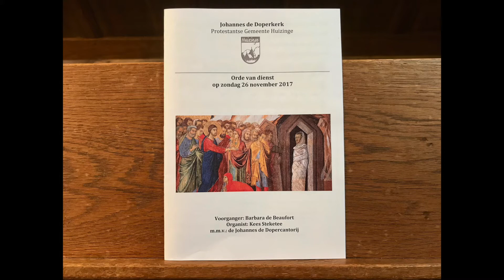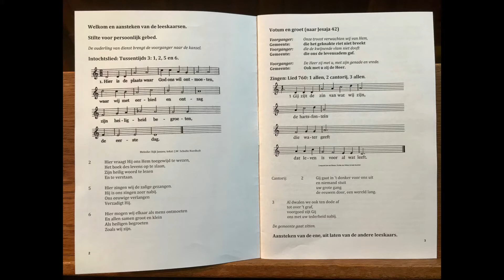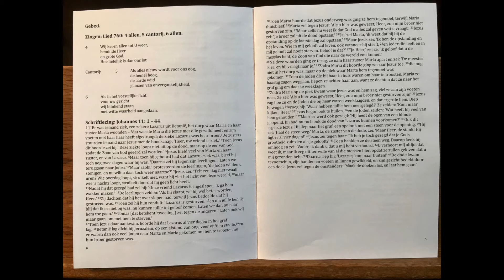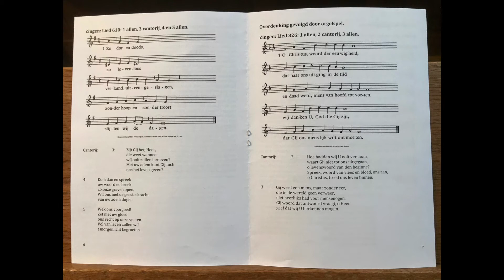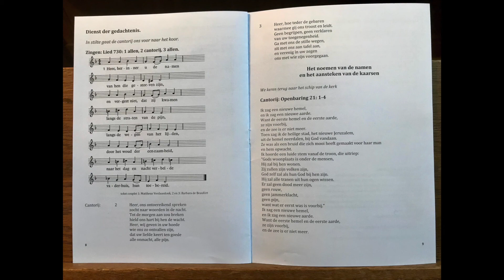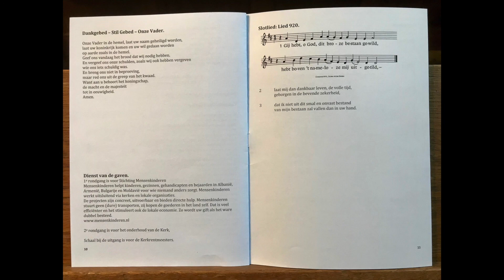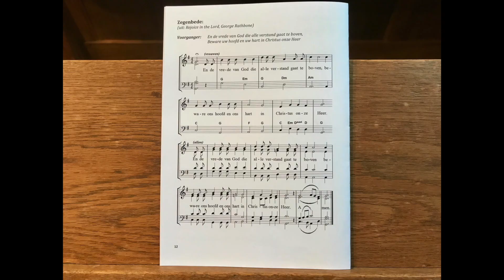2017-11-26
Voorganger: Barbara de Beaufort
Organist: Kees Steketee
Thema:
Ouderling van dienst: Liesbeth de Voogd
Bloemen: Martje Star en Roely van Leeuwen
Afkondigingen: Frank Colstee
Lezingen: Johannes 11 : 1-44
Laatste zondag kerkelijk jaar

Over dood en leven gaat het op deze zondag, waarop wij gedenken wie wij verloren hebben. Daarover gaat het ook in het verhaal van Jezus en zijn vriend Lazarus. Ook Jezus verliest iemand van wie hij houdt aan de dood.
Maar hoe anders is zijn reactie dan die van ons in zo’n geval. Tja, Jezus is ook anders, hij is Gods Zoon, een heilige, een afgezonderde, lijkt Johannes (de schrijver van dit verhaal) te willen zeggen. Zo past hij zelfs nog in ons themablok over Heiligen.
Maar is dat wel zo, is Jezus wel zo anders? Staat hij wel zo hoog boven al die menselijke emoties van verdriet en verlies en woede. Wat wil hij met de opwekking van zijn vriend? En wat betekent het voor Lazarus’ naasten, de zussen Martha en Maria? En voor ons, zelf allemaal getroffen door verliezen, waarvan er geen enkele ongedaan kan worden gemaakt?
Op deze Eeuwigheidszondag gaan we vragen niet uit de weg. Maar tegelijk vieren we het vertrouwde en steeds weer troostende ritueel van het noemen van de namen en het ontsteken van liefdevol licht om hen  heen. Wat we misschien niet zeggen kunnen, zullen we zingen en bidden in de stilte. In de hoop dat het delen met elkaar en met God op zich al helend is.

Deze dienst maakt deel uit van de serie ‘Heiligen in de herfst’, die van 29 oktober t/m 26 november 2017 centraal staat

De kerken van de Reformatie hebben de eeuwen door behoorlijk vijandig gereageerd op het aanwijzen van afzonderlijke vierdagen rond ‘heiligen’.
‘Hoezo, heilig?’, was de redenatie, ‘de mens is zondaar. Hij of zij wordt alleen heilig door Gods genade en niet door eigen verdienste of bijzondere daden!’ Weg met de heiligen dus.
Met andere woorden de eretitel ‘heilige’, gegeven aan mensen als Franciscus van Assisi of Theresa van Avila, gaat gebukt onder een nogal moeizame erfelijke belasting, althans in het protestantse kamp van de kerk.
Toch kun je je afvragen of we ons daarmee niet een onberekenbare schade hebben toegebracht. Je snijdt immers zo de banden met de mensen, die ons in het geloof zijn voorgegaan, door! En dat nog wel moedwillig en zeer hardnekkig.
Geloven moet je leren van mensen die op een overtuigende manier de geloofsweg hebben voorgeleefd.
Vandaar deze serie kerkdiensten rond ‘heiligen’. De kerkgeschiedenis begint uiteindelijk niet pas in 1517! We zullen in deze serie aansluiting zoeken bij de ‘gemeenschap der heiligen’, die we immers in de Apostolische Geloofsbelijdenis belijden. Ze komen in deze kerkdiensten aan het woord en we onderzoeken of hun leef- en denkwijze ook ons kan inspireren en bemoedigen.

Meer informatie over het thema vindt u in het themaboekje Heiligen in de herfst

Diaconale collecte: Stichting Mensenkinderen

Mensenkinderen helpt kinderen, gezinnen, gehandicapten en bejaarden in Albanië, Armenië, Bulgarije en Moldavië voor wie niemand anders zorgt. Mensenkinderen werkt uitsluitend via kerken en lokale organisaties.
De projecten zijn concreet, uitvoerbaar en bieden directe hulp. Mensenkinderen stuurt geen (dure) transporten, zij kopen de goederen in het land zelf. Dat is veel efficiënter en het stimuleert ook de lokale economie. Zo wordt uw gift als het ware dubbel besteed.